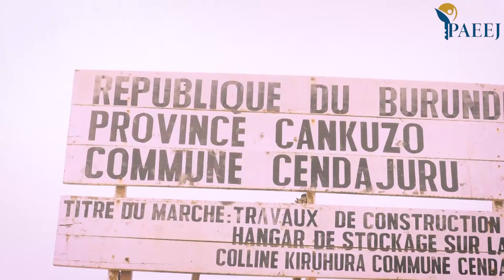Koperative "Urwaruka turashoboye" iri muri komine Cendajuru irashima aho igeze mu bikorwa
Koperative "Urwaruka turashoboye" iri ku mutumba Rukoyoyo komine Cendajuru intara ya Cankuzo irashima aho igeze mu bikorwa vy'ukwiteza imbere. Ivyo bishikirizwa na Dieudonné Mvuyekure arongoye iyo koperative, akaba amenyesha kandi ko biteze umwimbu w'amafi ugera ku matoni abiri.